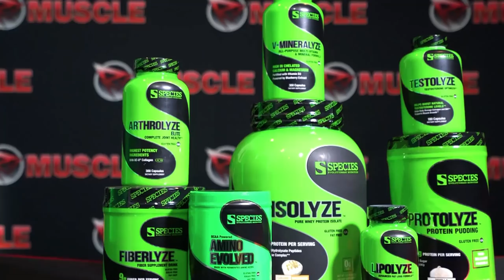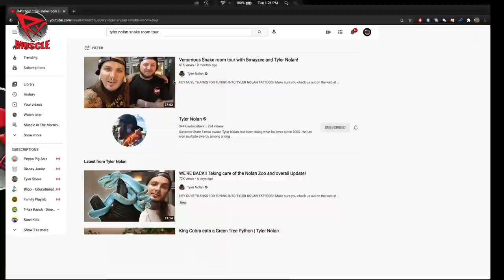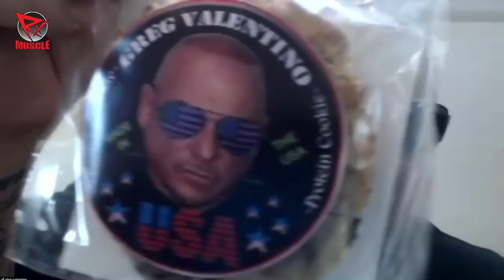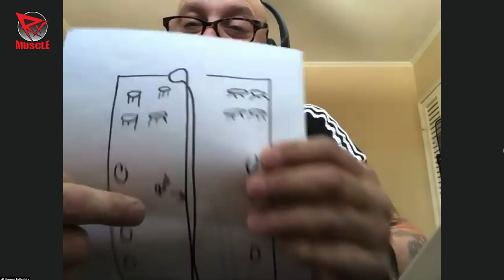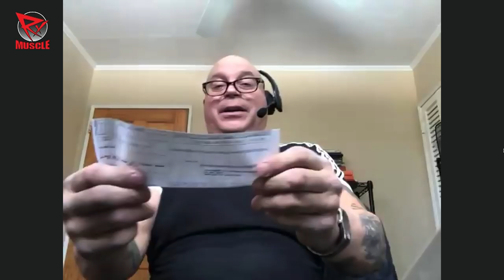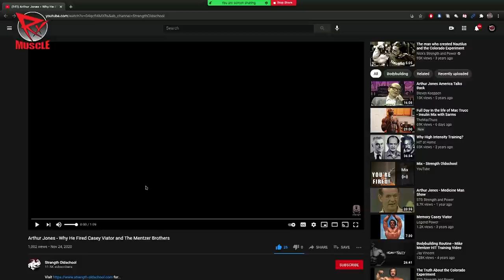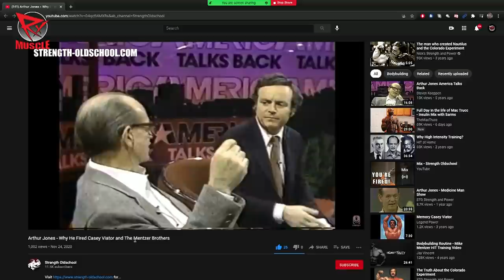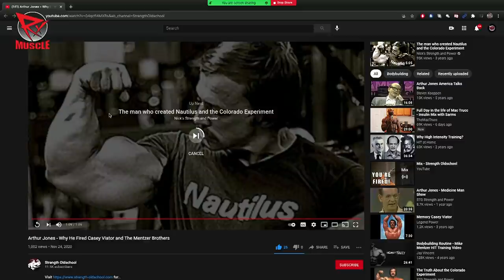ITALIAN STEREOTYPES (HILARIOUS)! AH Podcast (2/16/21)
Dave Palumbo, John Romano, Gregg Valentino, and Mr G are BACK for another episode of the After Hours Podcast, the show where literally ANYTHING goes!

It's the After Hours Podcast, on RXMuscle.com.